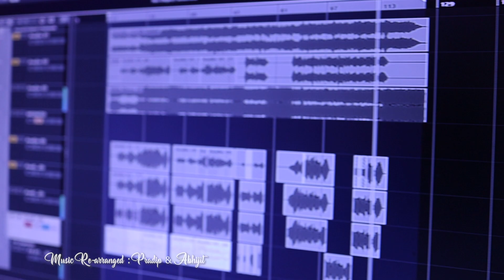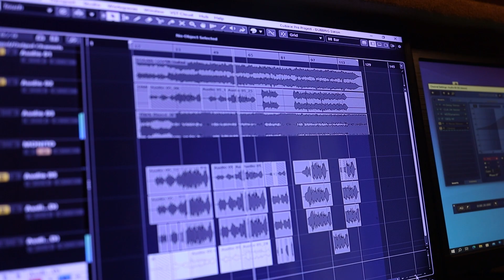Mangna khuiwan (hacheng cover song) SAIMON HACHENG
This my first hacheng cover song recordet by Abhijit Bhattacharje recordet. abhijit bhattacharji
studio duliajan..

for more imformation contact detail
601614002